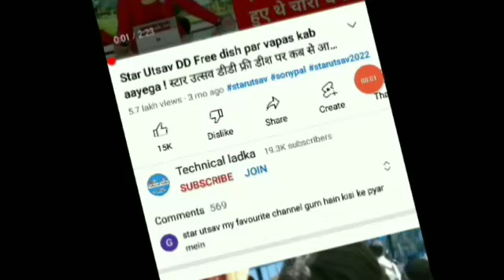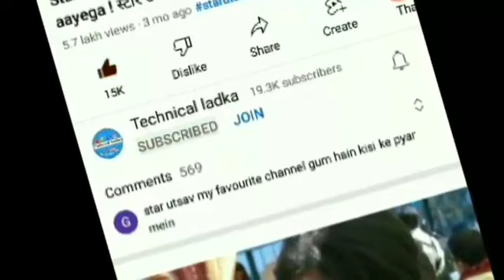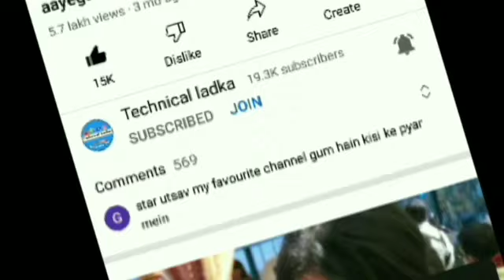ZEE अनमोल 17 अगस्त से आ रहा है डीडी फ्री डिश पर | DD Free Dish New Update Today | Zee Anmol updates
Your Questions:-
ZEE अनमोल 17 अगस्त से आ रहा है डीडी फ्री डिश पर
Zee Anmol updates
Zee Anmol
Zee anmol channel dd free dish par kab aayega
Zee Anmol coming soon on dd free dish
Zee Anmol big update
Zee Anmol dd free dish par kaise add kare
61 e auction kab hoga
Dhinchak 2 channel
Sony wah channel
Dhinchak 2 channel start hindi movie
Sony wah start serials